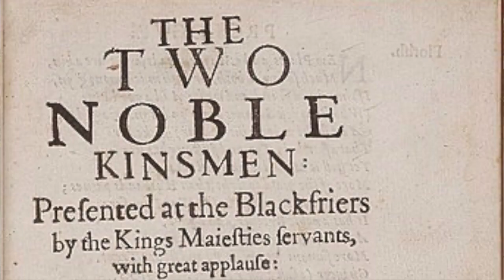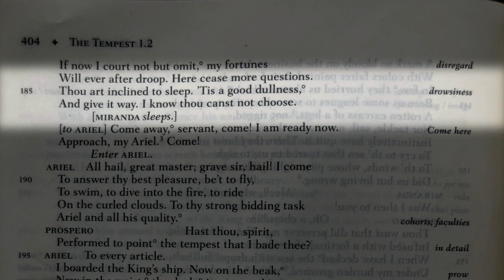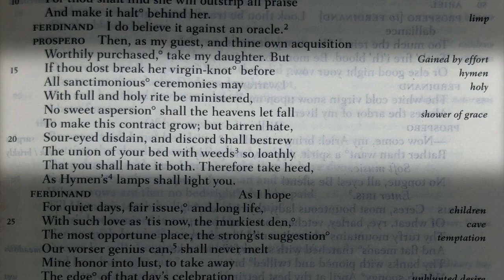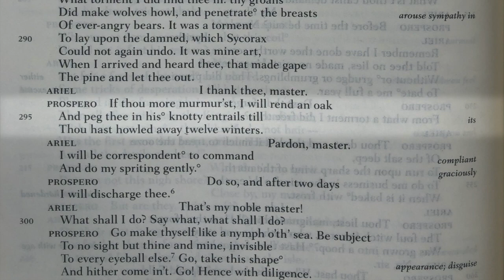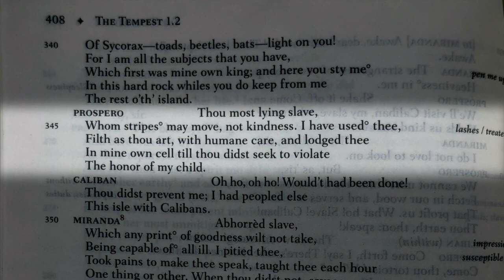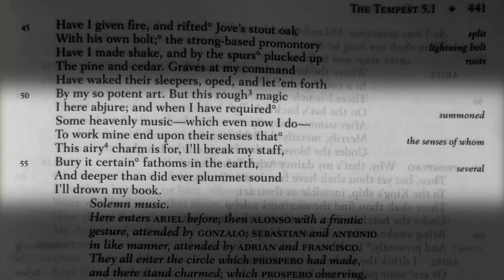Shakespeare’s “The Tempest”: Can An Evil Person Become Good?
William Shakespeare’s The Tempest discussion, analysis, and introduction with Dr. Daniel Larson, Associate Professor of Literature. Genre conventions of the Tragicomedy.

A very popular play on the Shakespeare Festival circuit in recent years, The Tempest has a ton of problematic elements. Let’s face it: Prospero is not very likable. He’s a slave-maker; he’s obsessive and  controlling; he’s violent and conniving. Is it possible such a person could change? This lecture introduces Shakespeare’s late-career play The Tempest and begins to explore how the “tragicomedy” merges two incompatible genres (tragedy + comedy).

This video was originally part of a synchronous on-line course in Spring 2021 (during the COVID 19 pandemic). At the time, I had posted all of these lectures set to “private,” linked in an on-line forum with discussion questions and additional content; I’ve decided to make the video lectures public and share them now. Why? Who knows. Also, if you’re interested in this kind of thing, let me know!

Time Stamps:
0:00 Introduction
1:05 Plot Summary
3:01 A Good, Evil Plan
3:26 Tragicomedy Definition
4:25 Prospero: Tragic Villain
6:25 Prospero the Slave-maker
8:48 Caliban and the Slave Trade
9:45 Evil begets evil
10:59 Repentance
13:49 Reconciliation
15:43 What about Caliban?
17:05 Can an Evil Person Change?
17:51 Conclusion
19:12 Coda: Forbidden Planet

Questions for Discussion:

Given what you’ve learned about Shakespearean tragedy, how does The Tempest deploy tragic elements into the play? Could this play have ended tragically? If so, what the logical “tragic” outcome be, and how would that fulfill the genre conventions of a tragedy for this story?

Given what you’ve learned about Shakespearean comedy, what are some other ways (aside from the reconciliation I address in the lecture) that this play makes use of comic conventions. Would this play as effective if it were purely comic?

H.R. Course, The Tempest: A Guide to the Play, Greenwood Guides to Shakespeare, 2000.